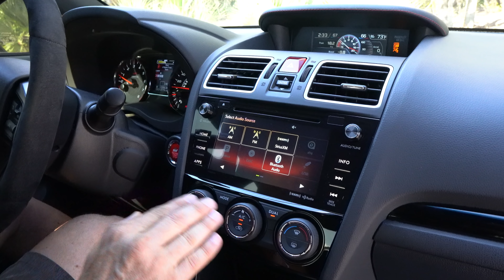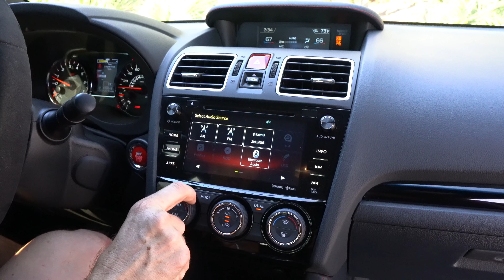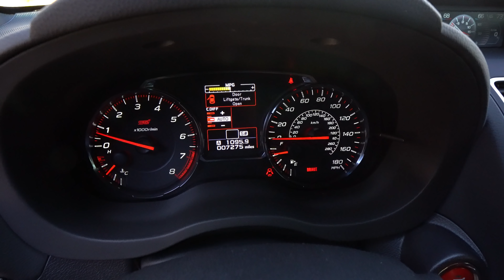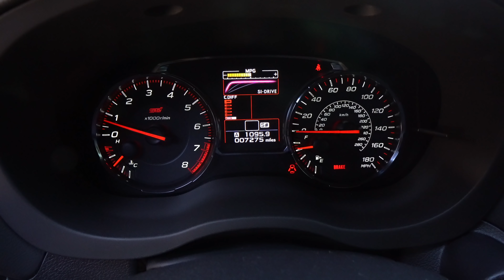Should you BUY a NEW 2022 Subaru WRX or a USED 2015-2021 WRX / STI?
The NEW WRX is going to be hitting dealerships and Subaru made a ton of changes for 2022. If you are looking for a Subaru WRX or STI it may be better to search for a 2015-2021 model. Under the hood of the WRX is a 2.0L turbocharged flat-4 that produces 268 & the STI has a 2.5L turbocharged flat-4 that produces 305-310HP. The NEW WRX utilizes a 2.4L turbocharged flat-4 that produces 271HP. The VA generation has a ton of special models including the Type RA & S209. Should you BUY a NEW 2022 Subaru WRX or a used 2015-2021 WRX / STI?